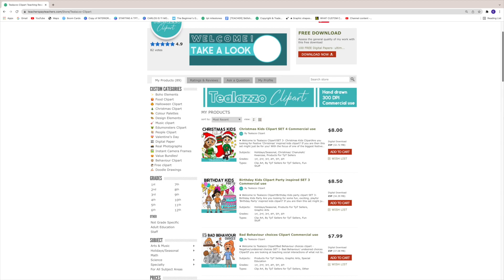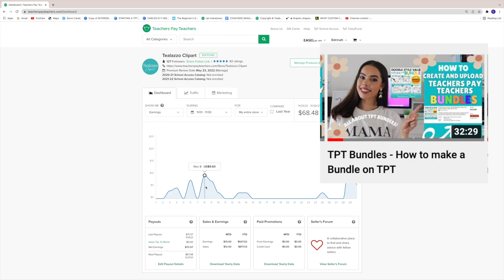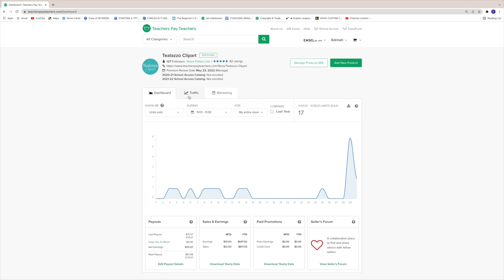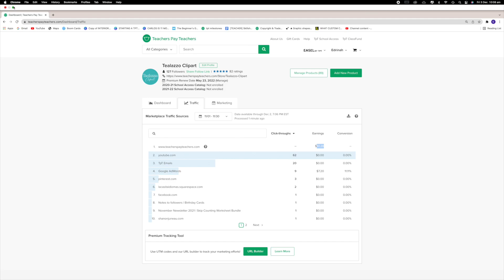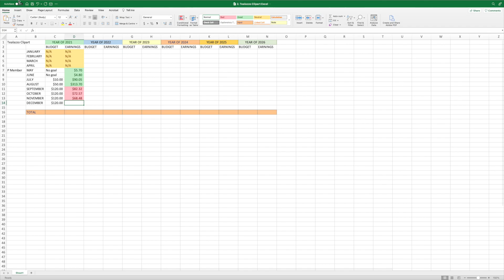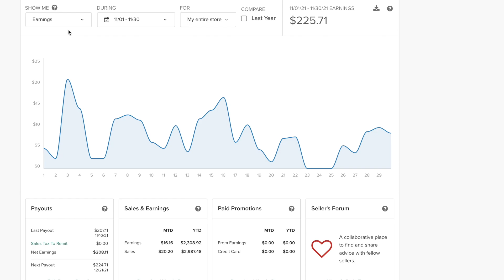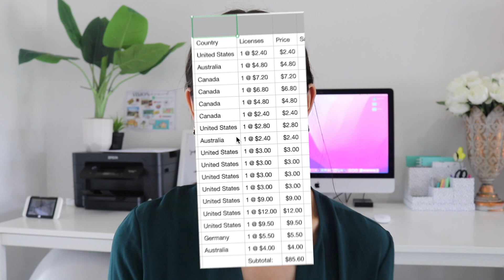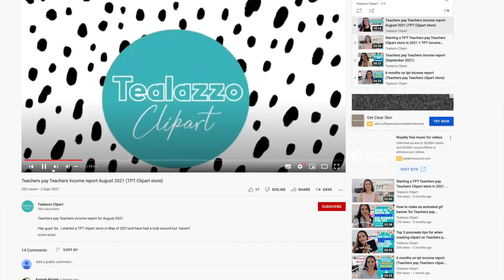TPT Income Report November 2021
Teachers Pay Teachers Income report
Month: November 2021

Hello my wonderful Teachers pay Teachers and Creative Clipart Friends!
In today's video I share with you my income report for Tealazzo Clipart for the month of November 2021.

This is my 7th month on Tealazzo Clipart and I am here to share my thoughts and tpt data with you for this month. Yes we get into the nitty gritty analytics and we have a chat along the way.
I hope something in here you found valuable or informative :)

At the end of November we had a CYBER sale on TPT and throughout the video I discuss that and what impact it had for my store.

✿ Thank you for taking the time and watching

And...
If you would like to see MORE Teachers pay Teachers videos and clipart then feel free to

navigating this online Teacherpreneur space together!

Thank you to all those who have joined me so far we are growing slowly everyday!

- Edrinah

VN# 22